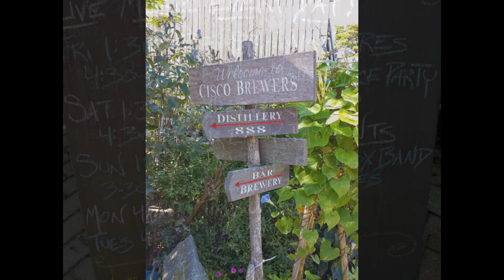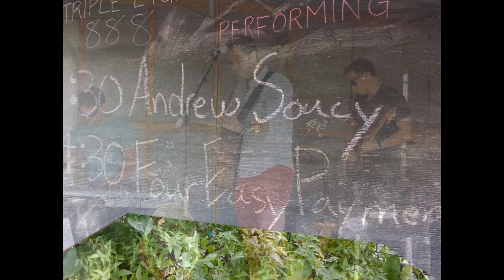Doc Soucy Pics - Cisco Brewery